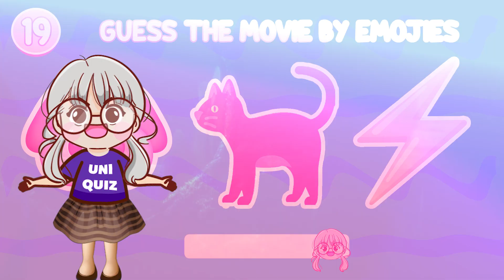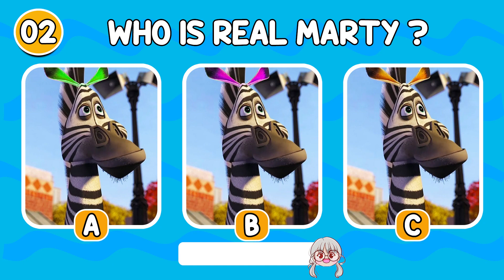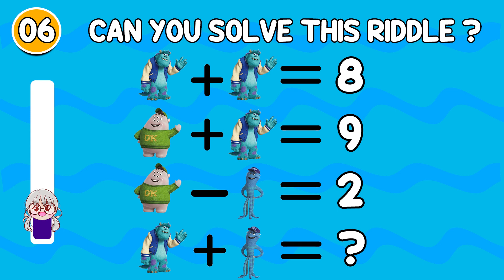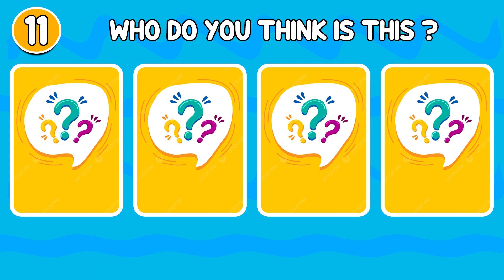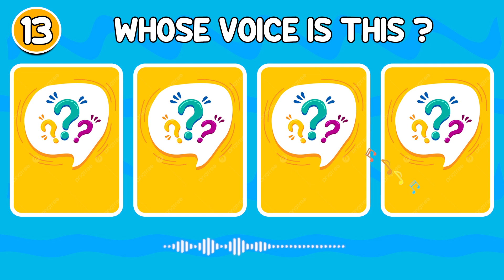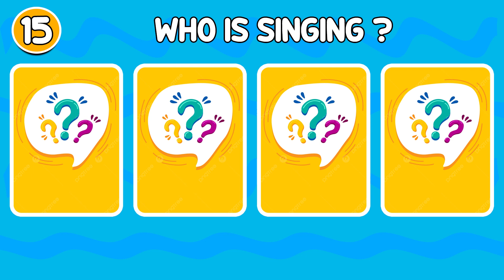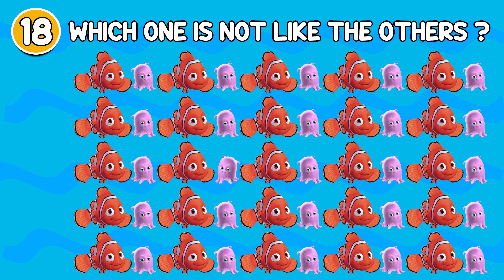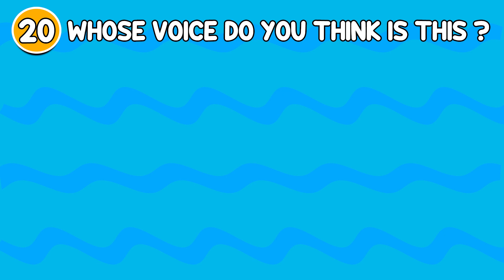Whose voice is this? The rise of Gru, Madagascar, Encanto, Monster University, Tangled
This is how it works😎😎 :
We’ll show you 20 questions, and in just 10 seconds, you’ll have to guess the characters just with their voices 🕐🕐 . After the timer runs out, the answer will be shown in the video. We wish you a lot of fun! 😄😄